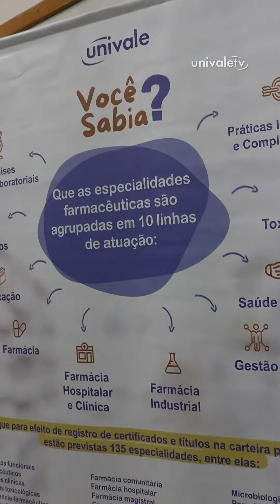Estudantes do curso profissionalizante do CEBRAC visitam curso de farmácia da Univale